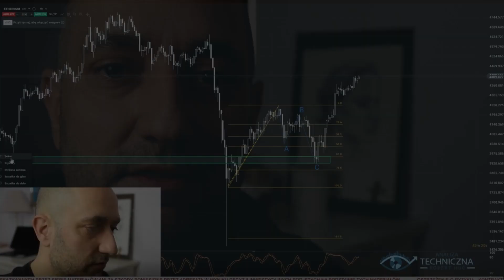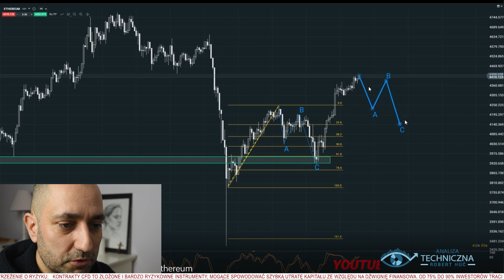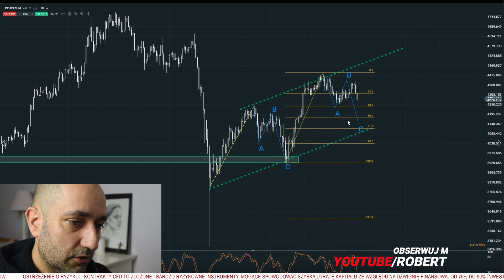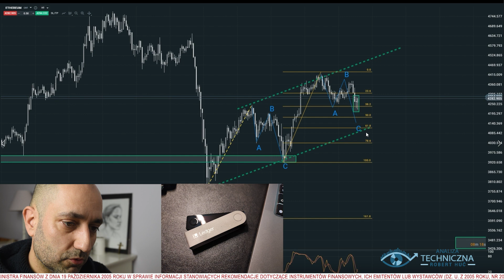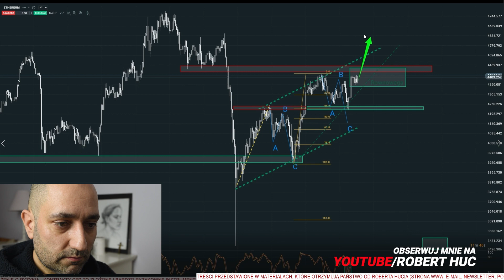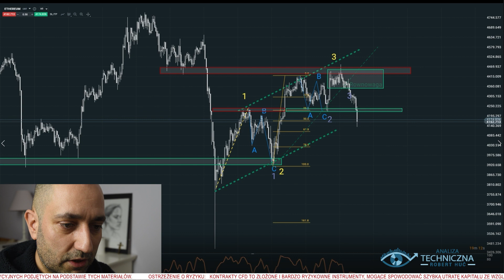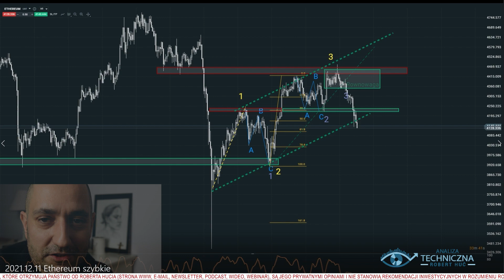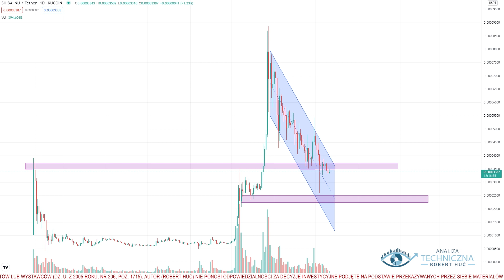A.T Ethereum, Cardano, Shiba inu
akcje pkn orlen 100 tys
orlen akcje 100 tys
pkn orlen akcje 100
akcje orlen 100
orlen notowania 100
pkn orlen notowania
notowania orlen
kurs akcji orlen
pkn akcje
orlen cena akcji
kurs akcji pkn orlen
orlen kurs akcji
akcje pkn
pkn orlen kurs akcji
notowania pkn

orlen giełda
orlen w portfelu
pkn orlen giełda
kup akcje orlen
pkn orlen na giełdzie
giełda pkn orlen

kryptowaluty bitcoin
Kypto bitcoin